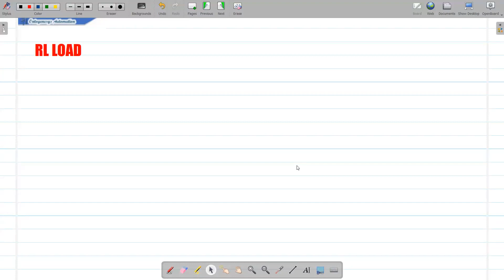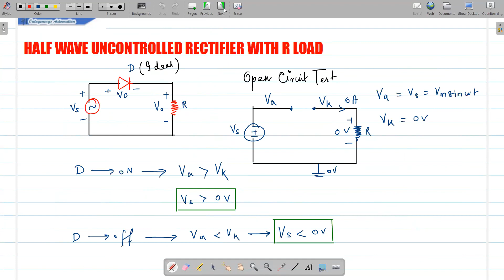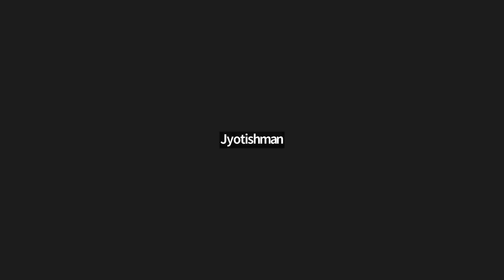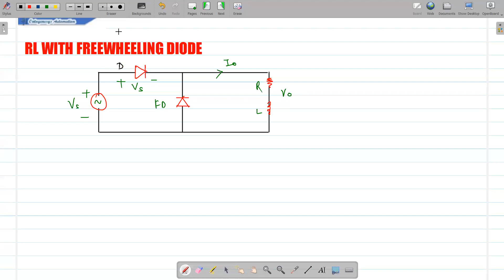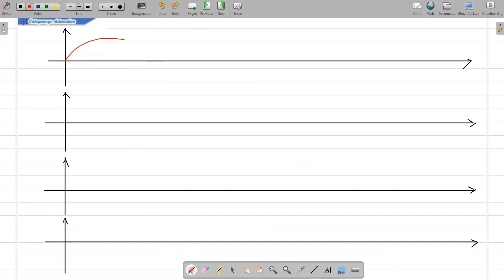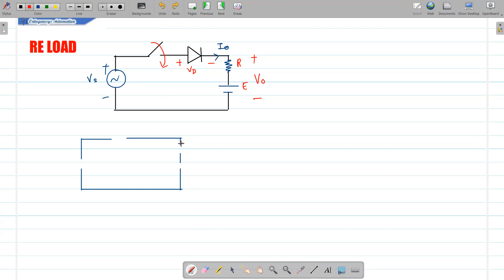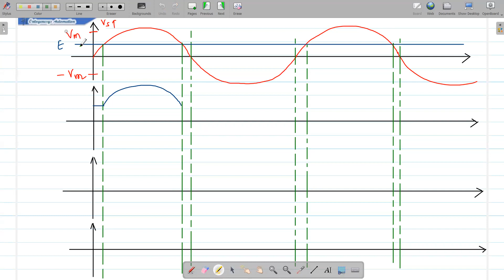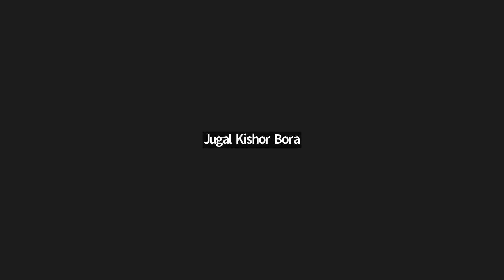Diode Circuits, Power Electonics | 160623